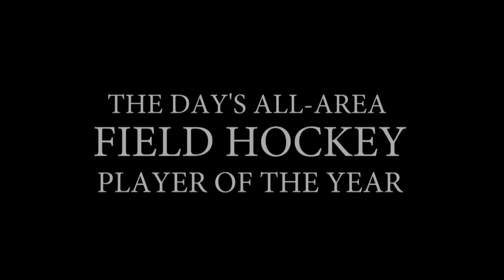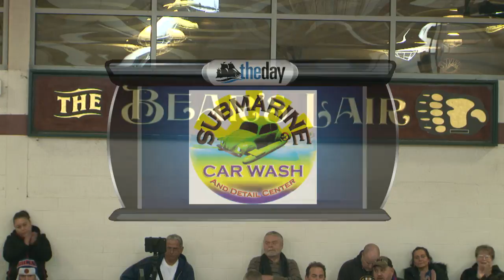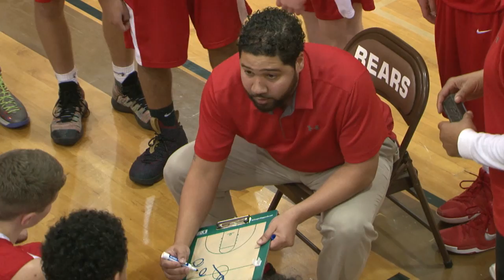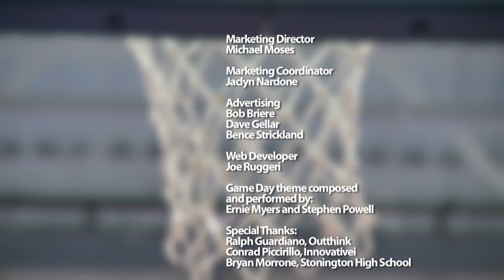Full game: St. Bernard 74, Stonington 68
Full replay of The Day's live webcast of St. Bernard's 74-68 win over Stonington in boys' basketball on January 2, 2018.